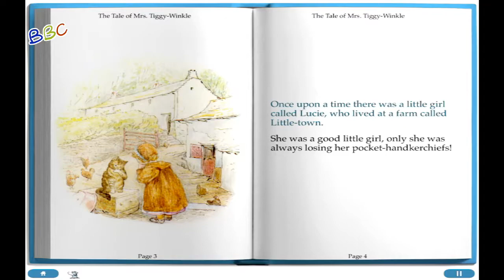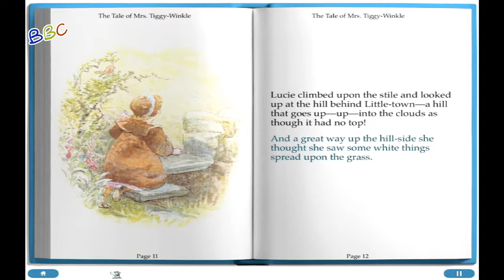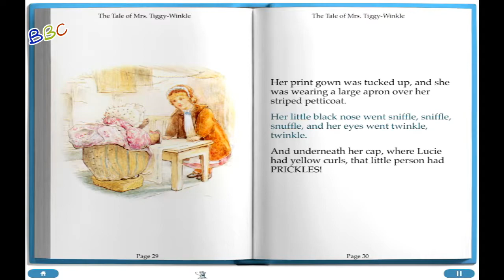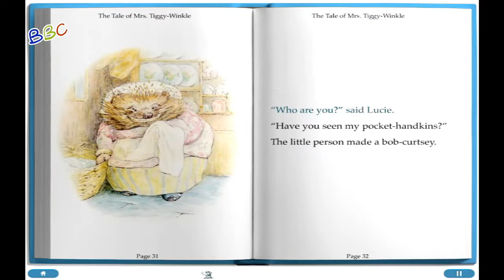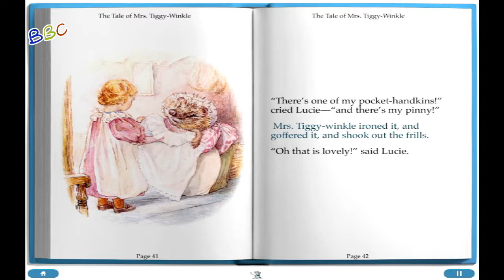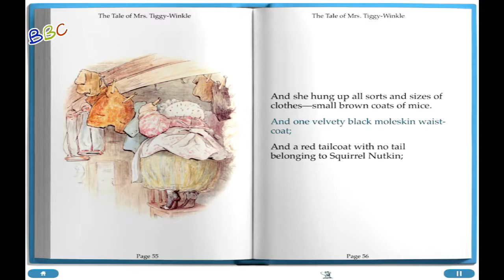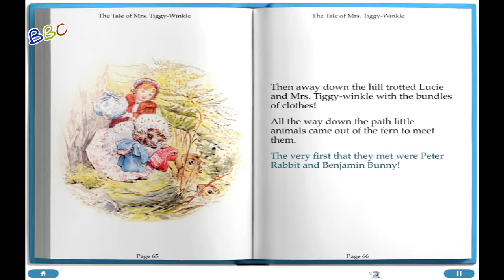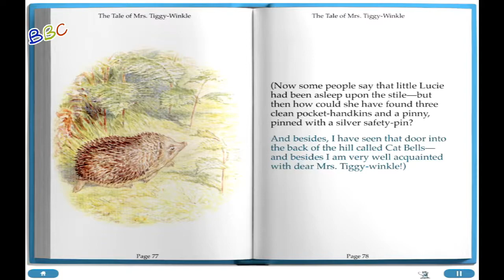The Tale of Mrs. Tiggy-Winkle@Story Mouse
Do you remember all those wonderful stories we grew up with?

😊AGE RECOMMENDATION: 4-7 years old.

Developer: The Story Mouse